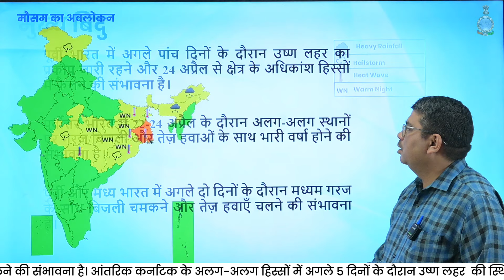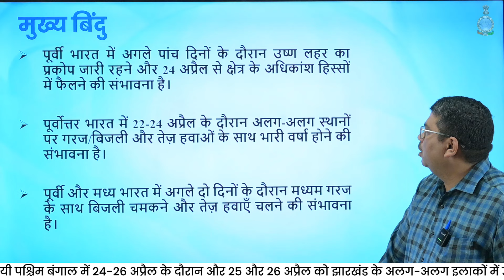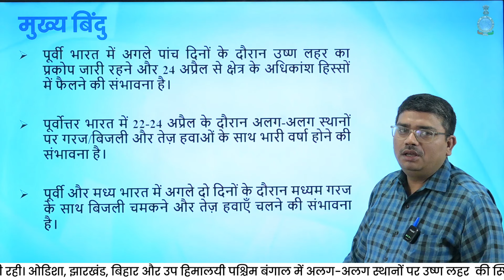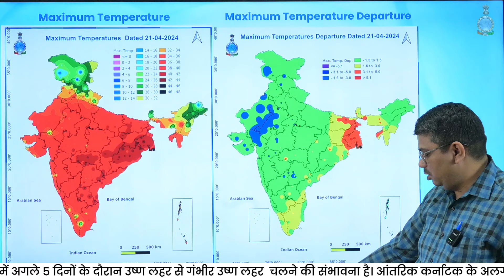पूर्वी भारत में अगले पांच दिनों के दौरान उष्ण लहर का प्रकोप जारी रहने की संभावना है।